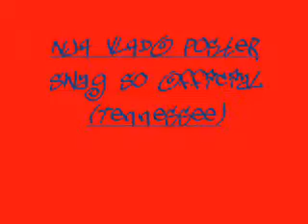NJA Vlado Poster Tennessee Draft